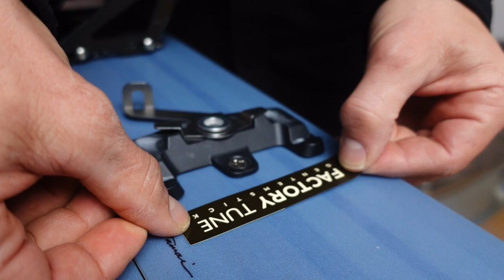Neil's Gear Room Flyfisk Chopstick Splitboard [English version]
I recommend ORORO brand clothing and gear for those who live, work, and play in cold weather.  Battery included and all products have heating sections included!  Stay warm!
Check out their cool line of products to keep you warm!

I use music from Artlist for most all of my projects!  This is the best music service that I have come across and I highly recommend it to other creators and anyone who is looking for great music for any kind of video project!  Click the link below to sign up!  You will get 2 months free by clicking through my links!